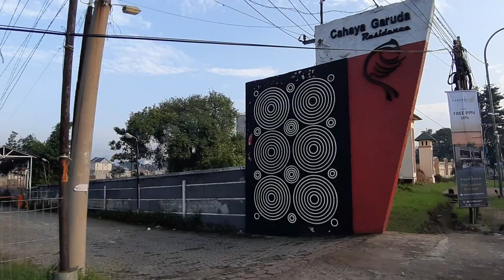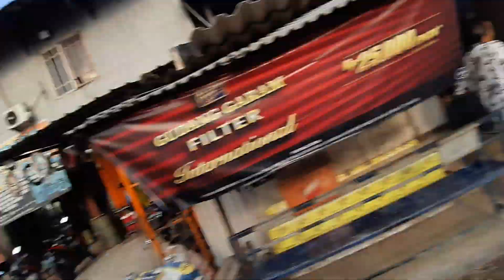GOLET ORDER AUTO TEKAN THE PARK SAWANGAN